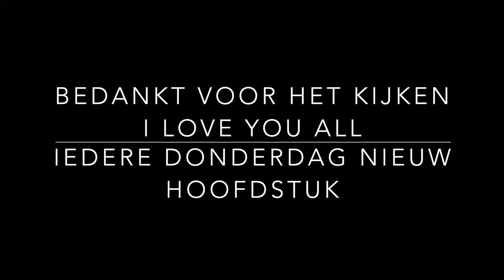Deel 20 GEHEIME LEER - SPIRITUELE ONTWIKKELING - KOSMISCHE BEWUSTZIJN STUDIE SAINT GERMAIN